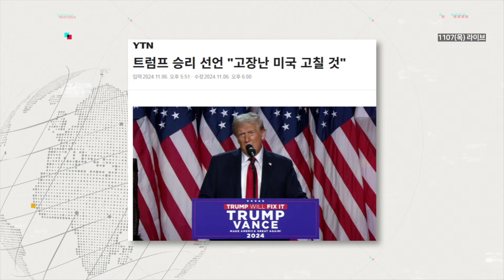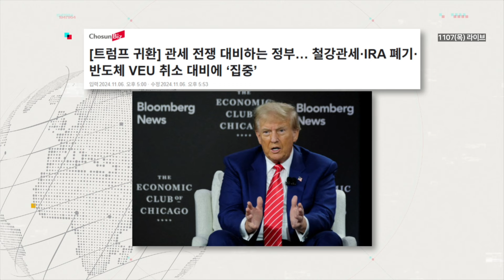신유진 김필성 "트럼프는 미 우선주의, 한국은 부인 우선주의"-"트럼프 우크라전 조기종식…윤, 무기 지원 딜레마 빠져"-"트럼프 최대 국익은 돈...한, 머니머신 압박 커져"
👍👍 이슈삼합: 신유진 변호사 & 김필성 변호사

(신유진)
[주간이슈] 어퍼컷으로 대통령된 尹, 어퍼컷 맞기전에 하야 시국선언
트럼프 승리 예상했다…'미국우선주의'로 국민들 싫어할 이유 없어
트럼프는 미국 최우선주의 대한민국은 부인 우선주의
우크라 전쟁 24시간 안에 끝내겠단 트럼프, 尹 어떻게 상대할까

(김필성)
[주간이슈] 감사원, 택시비만 5억 넘게 써…방만사용 추적 안하는 듯
트럼프 세번째 선거, 선거때마다 특표율은 계속 올라
美 대선서 가장 중요했던 건 경제…바이든 경제 체감 힘들어
이민자 반감에 대해 민주당 제대로 대처하지 못했어
트럼프는 국익 중시…트럼프가 생각하는 국익은 '돈' 인 듯
트럼프 무역은 중국을 중시할 것…한국이 무조건적 손해는 아냐
한국 정부, 예측 틀린게 아니라 준비도 안하고 있었던 것 아닌가

감사합니다.